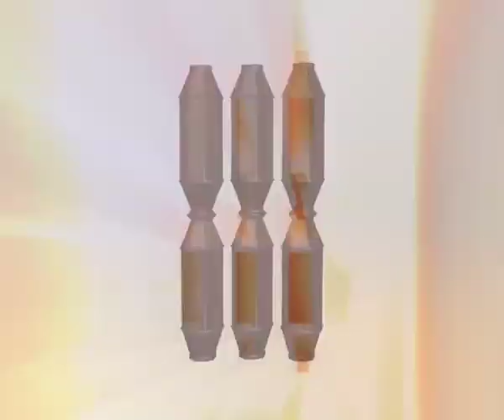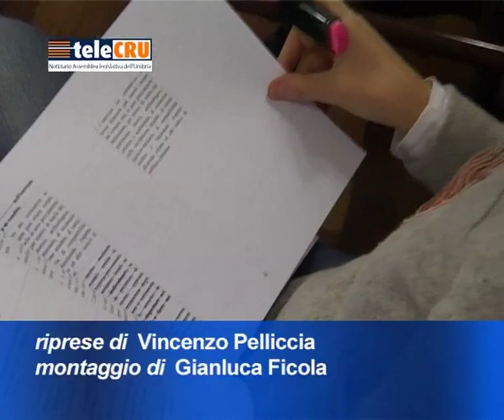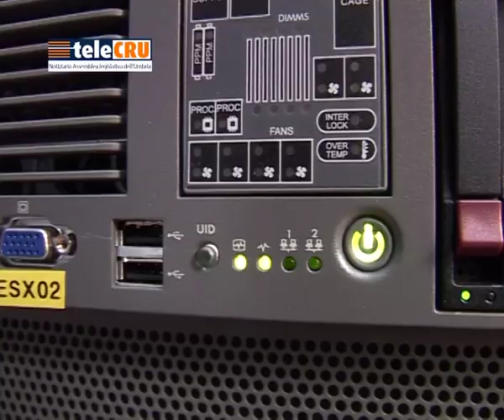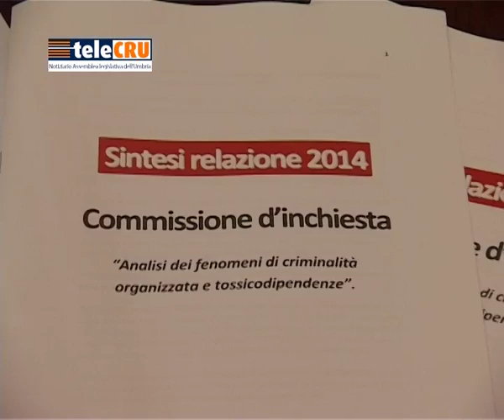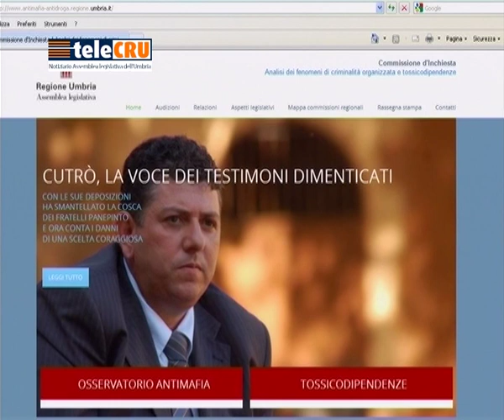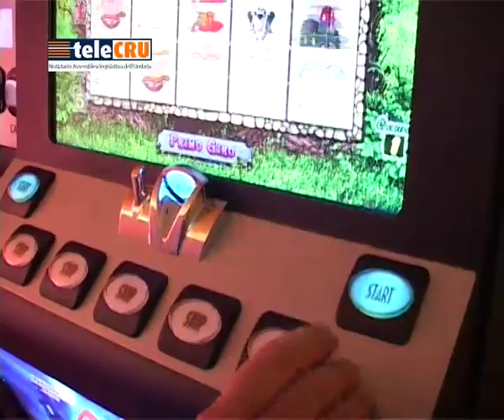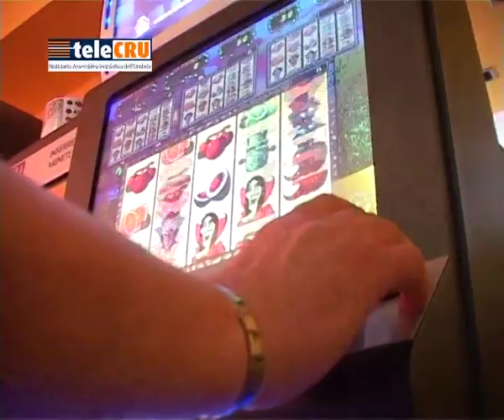TeleCru n. 326 di venerdì 18 aprile 2014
0:57 Testo unico del commercio;
2:53 Riordino Ict (information and communication technology) regionale;
4:17 Nuova legge regionale sugli agriturismi;
6:30 Relazione 2014 attività Commissione d'inchiesta "Analisi dei fenomeni di criminalità organizzata e tossicodipendenze".